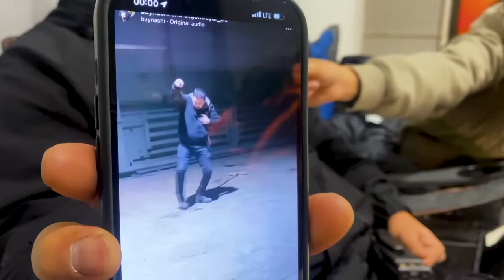Fantastic Vlog EP6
Зура 3 "Цэвэрлэгээ" УСК-ны маань ээлжит 6дах vlog орлоо. Сэтгэгдлээ илгээж байгаа та нартаа баярлалаа. Зура 3 ''Цэвэрлэгээ" УСК-ны маань нууц сценийг дэлгэсэн сонирхолтой дугаар орлоо.